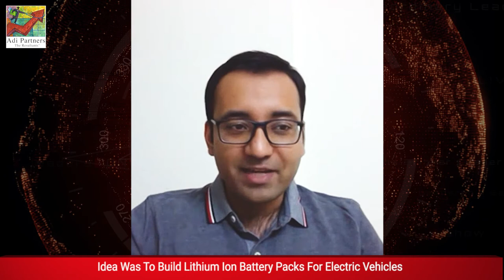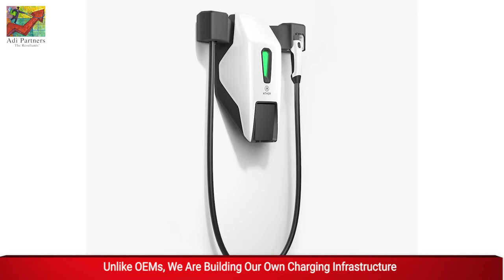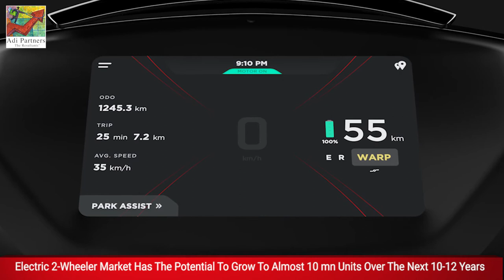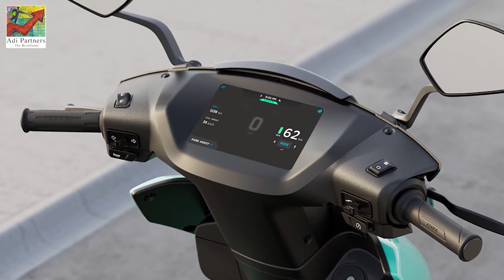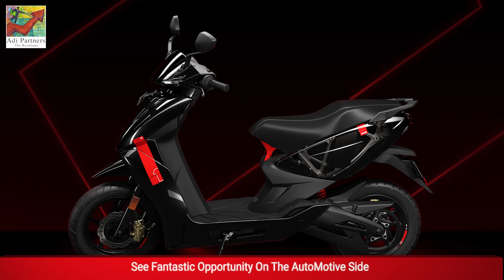Hans Brinker – Extraordinary Leaders in Extraordinary Times, Episode: 19 with Tarun Mehta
The Hans Brinker Leadership Series®
Extraordinary Leaders In Extraordinary
Sanjay Viswanathan, Chairman - Adi Group
Hiral Desai, Operating Professional, Adi Partners
Ather Energy - Shining Example Of "Make In India" At Its Best
Tarun Mehta, Co-Founder & CEO, Ather Energy
Within A Few Months Post Graduation We Hit Upon An Idea To Build Lithium Ion Battery Packs
Idea Was To Build Lithium Ion Battery Packs For Electric Vehicles
Saw A Clear Opportunity To Build An Electric Vehicle In India Due To Shortfall In The Available Products
China Electric Vehicle Market Was Very Different From What India Needed
Saw An Opportunity On The R&D Side In Electric Vehicles
Electric Scooters Future Of Automotive Industry In India
Unlike Other Global Cos We Do Not Have Any Legacy Investments On The Petrol Side
Ather Does Not Have To Think About Cannibalizing Our Own Business
We Are One Of The Few Cos Which Can Not Only Build Electric But A Connected Vehicle Ecosystem From Scratch
Unlike OEMs, We Are Building Our Own Charging Infrastructure
Infrastructure, Batteries, Automotive Is Tightly Linked in Electric
We Are Reasonably Different From Other OEMs When It Comes To Legacy, Connected Products And Ecosystem
COVID Impact On Our Supply Chain Lasted For Almost A Quarter
We Have Completely Recovered From COVID Impact
We Are Running At Full Capacity
Come The Festival Season, Expect The Automotive Industry To Fully Bounce Back
We Are At A Very Early Stage Of Electric Vehicles Sector Growth
Do Not See Demand As A Challenge Over The Next Few Years In The EV Segment
Key Challenge For The EV World Is Distribution
Stimulating Demand A Concern If We Were Running A Legacy Automotive Company
Challenge For Ather Is How We Open Up 100 More Cities For Distribution
Automotive Sector Is One Of The Last Sectors Which Is Moving Digital
Online Is More About Marketing vs Sales For The Automotive Sector
Due To Pandemic, Digital Sales Trend Has Accelerated For Automotive Sector
Almost 60-70% Of The Demand For New Brands Like Us Came From Online Platform
We Are Fundamentally Resilient Because Our Sales Channel Has Already Been Online
Our Target Is To Sell 100, 000 Units Over Next 12-18 months
Next 5-7 Years Are Going To Be Times OF 100% CAGR Growth For The EV Market
Electric 2-Wheeler Market Has The Potential To Grow To Almost 10 mn Units Over The Next 10-12 Years
Plan Is To Open Up 20-30 Cities For Ather Over Next 8-10 Months
Eventual Plan Is To Compete With Mass Players From Being Premium
Big Challenge For EV Adoption Over Next 2 Years Is Charging Infrastructure At Homes
95%+ Of Charging EV Is Going To Happen At Homes And Not At Petrol cum Electric Pumps
Getting Charging Points At Home Is A Bigger Problem Going Ahead
Good Govt Laws Can Solve The Problem Of Charging Infrastructure At Home
As We Start Going Electric, Vehicles Will Start Getting Smarter
Will See Innovative Business Models Which Will Emerge On The Back Of EVs
Leasing And Subscription Model For EVs Could Emerge Due To Connectivity Infrastructure
Today ~20-25% Of India's Population Uses 2-Wheelers
Technological Advancement To Change Consumers Usage And Purchase Behaviour
See Increase In Employment Going Ahead In Many Segments Of Business
See More Opportunity For Design And R&D At Ather
Almost 5x Bigger Teams Expected To Be Built On The R&D Side
See Massive Re-skilling Happening On The Manufacturing Side In The EV Segment
See Fantastic Opportunity On The AutoMotive Side
The Last Time We Saw Disruption In The Automotive Segment Was Back Then In 1930's
Extraordinary Leaders In Extraordinary Times